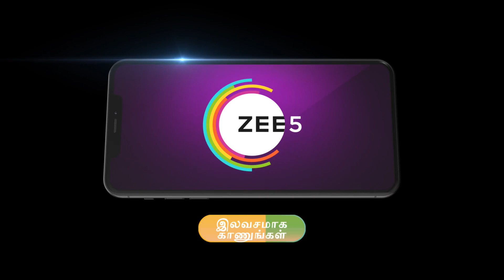Vidhya No 1 | Ep - 548 | Webisode | Nov, 3 2023 | Tejaswini, Niharika, Puvi | Zee Tamil